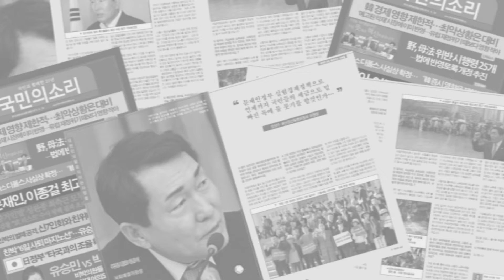청량리동희망복지위원회 안성호위원장 국립양평치유의숲 자활근로자 힐링나들이 국민의소리TV 이지원기자 한국신문방송인클럽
청량리동희망복지위원회 10월 25일(수) 자활근로자 힐링나들이

청량리동희망복지위원회에서는 10월 25일(수) 청량리동 주민센터 자활근로자들을 모시고 국립 양평 치유의 숲으로 나들이를 다녀왔다.

국립 양평 치유의 숲에서 진행하는 숲속 요가, 아로마 손마사지, 온열치유실 체험, 치유공예(나만의 머그컵 만들기)등 다양한 프로그램에 참여했다.

참여한 한 자활근로자는 "도심 속을 벗어나 공기 좋은 곳에서 자활근로자가 다함께 소통할 수 있는 시간을 가져 힐링 되는 시간이었다"며, "이런 자리를 마련해준 동희망복지위원회에 감사드린다"고 말했다.

청량리동희망복지위원회 위원장은 "동주민센터에서 근로하는 자활근로자들이 소통과 화합, 힐링할 수 있는 기회의 장을 제공했으면 좋겠다는 생각에서 사업을 추진했다"라고 전했다.